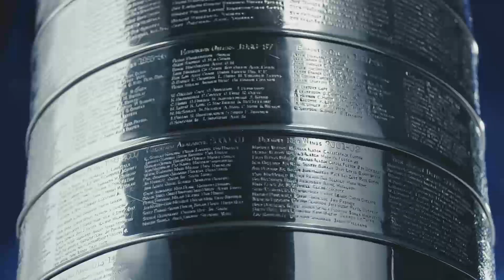GamePlus™ Access: Behind the Scenes with Victor Hedman - Playoff Memory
Lightning defenceman Victor Hedman shares his favourite playoff memory and what it would mean to win the Stanley Cup.